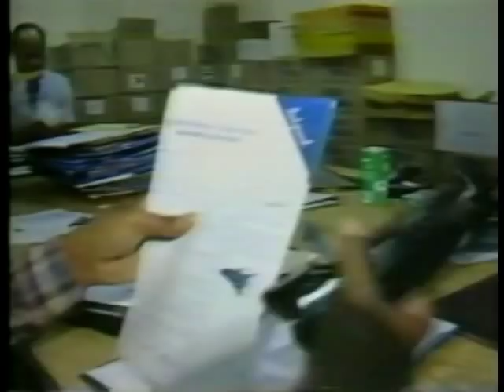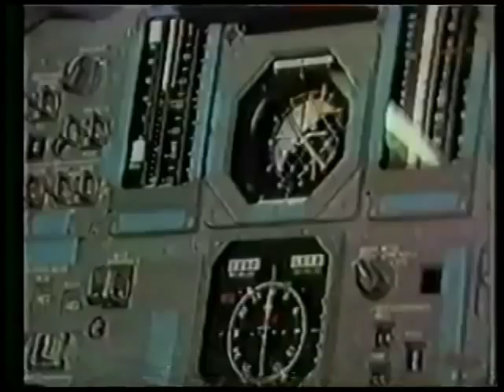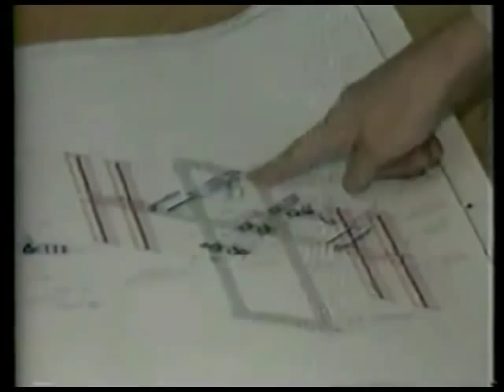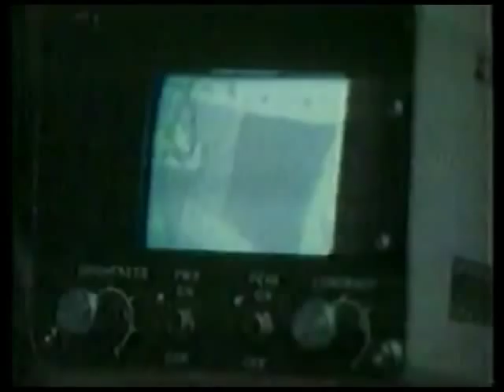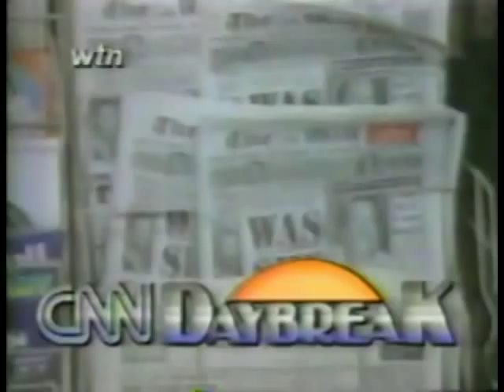The Challenger Disaster STS-51-L Pre Mission Reports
From August 28th 1984 trough the morning January 28th1986 in
chronologic order
various network reports of the preflight of the STS-51-L mission
Many reports are about school teacher Christa McAuliffe who was to become the first  private American citizen to fly into space